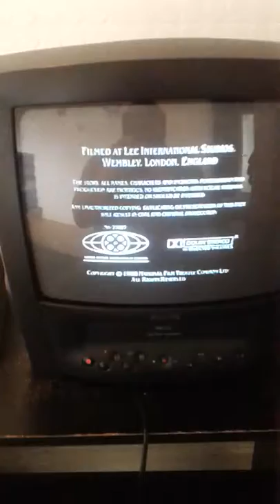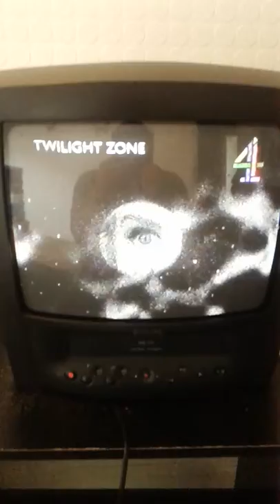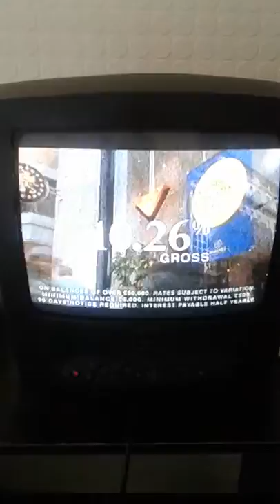channel 4 continuity incomplete with john livesey 1992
date anyone